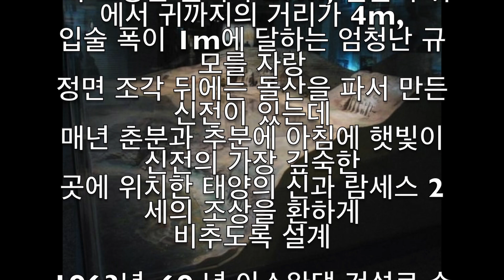두바이/이집트 여행 4일차(2019. 1.10) 아부심벨/콤움보 신전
두바이/이집트 여행 3일차(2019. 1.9)